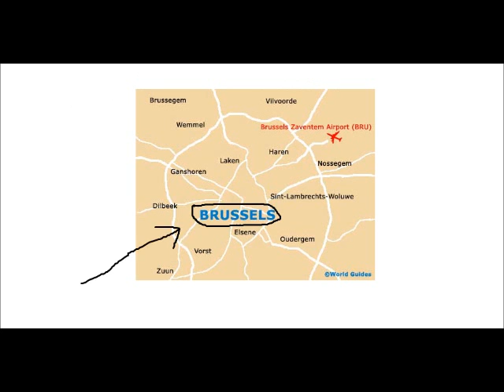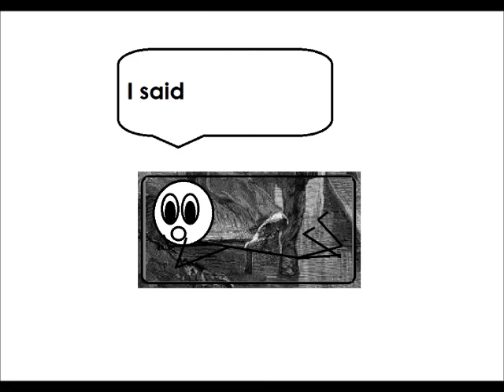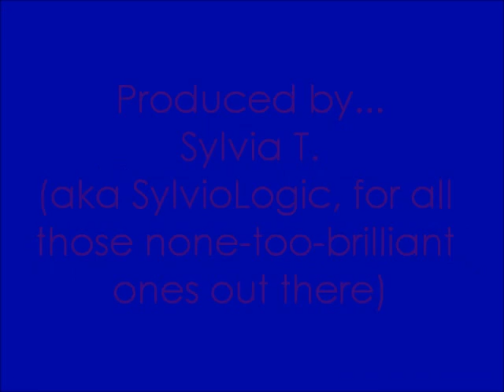Down Under - Stick Version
Time wasted on Paint-style animation.  What can I say, I miss my childhood, when Paint was the highlight of my life.

Song is "Down Under" by Men At Work. No credit taken for the music.